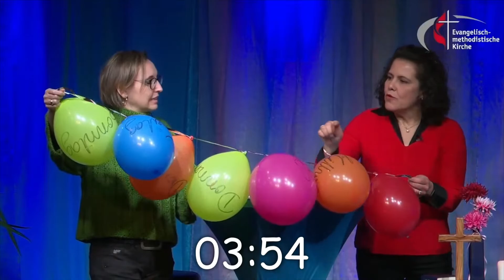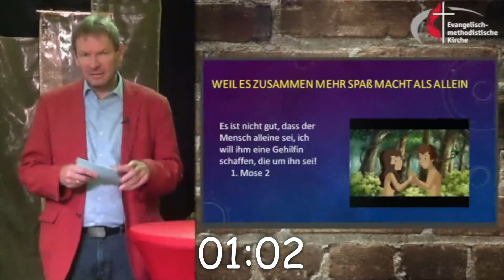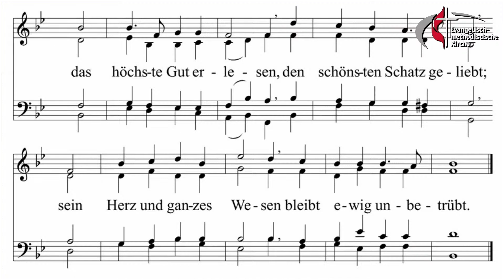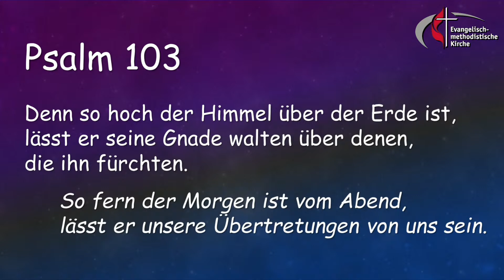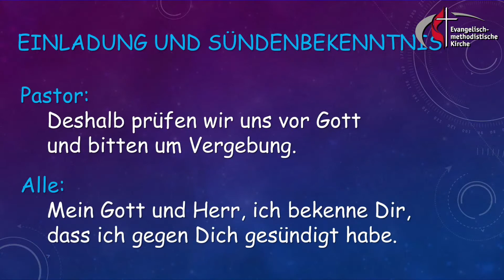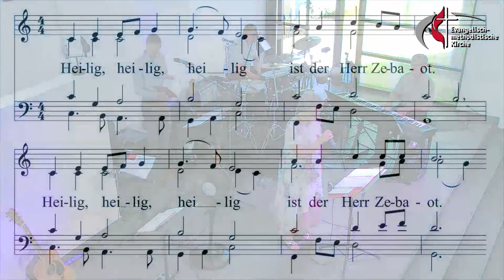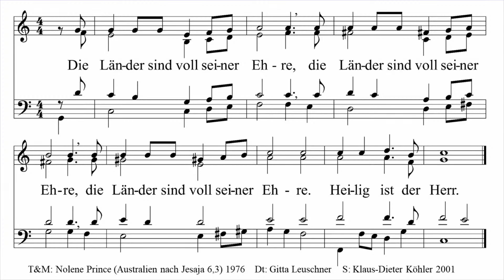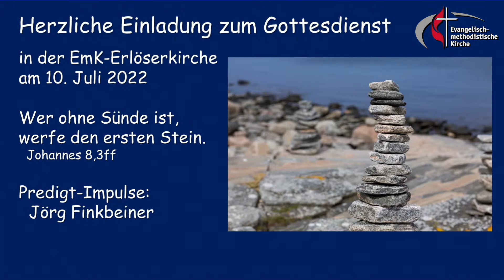Hesekiel 18 – saure Trauben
Thema: Hesekiel 18 – saure Trauben

Alles, was ich hab
CCLI-Liednummer 4866709
Thomas Klein

Ich lebe mit Gott
CCLI-Liednummer 5608296
Edeltraut Reeb | Jochen Rieger

GB76 Du meine Seele, singe
CCLI-Liednummer 4336923
T: (nach Psalm 146) Paul Gerhardt 1653
M&S: Johann Georg Ebeling 1666

Herr ich komme zu dir
CCLI-Liednummer 4331784
Albert Frey

Hw 163 Du hast Erbarmen
CCLI-Liednummer 4328986
Albert Frey

GB474 Heilig heilig heilig
T&M: Nolene Prince (Australien nach Jesaja 6,3) 1976
Dt: Gitta Leuschner
S: Klaus-Dieter Köhler 2001

GB510 Segne uns, o Herr
Kommunität Gnadenthal 1978
Horst Krüger 2001